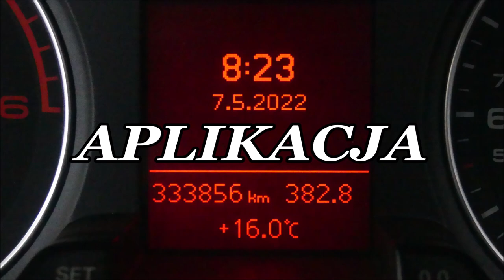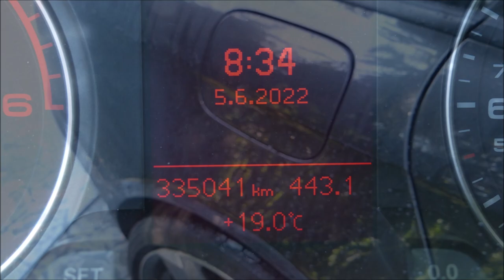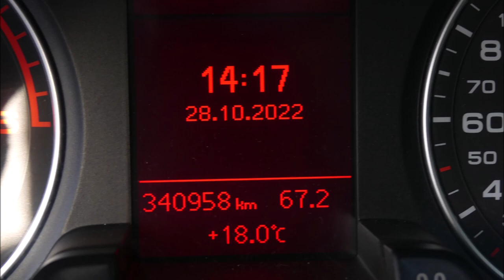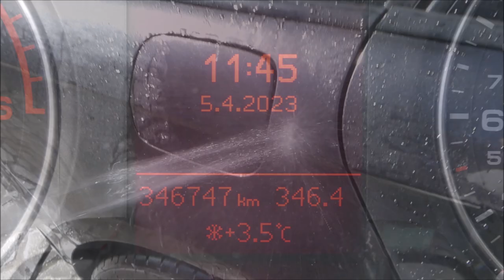🔴TAC SYSTEM Moon Light👉Test Trwałości